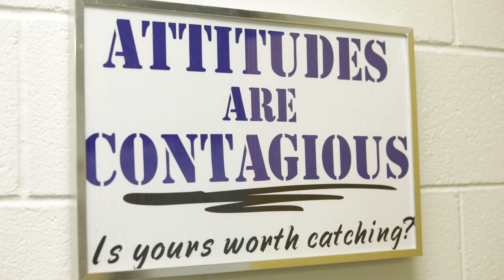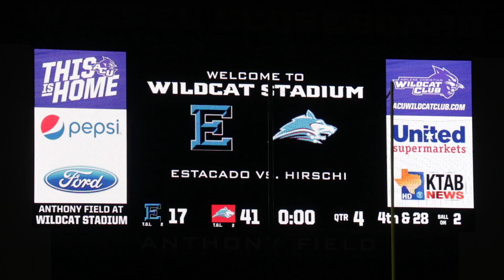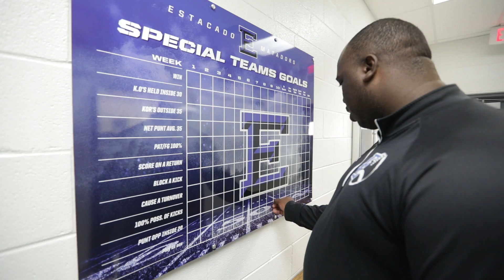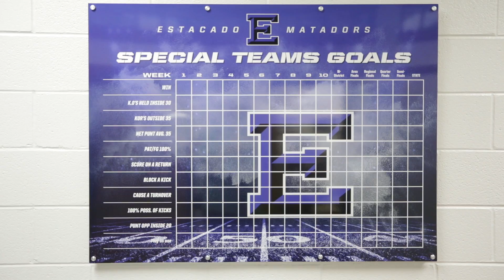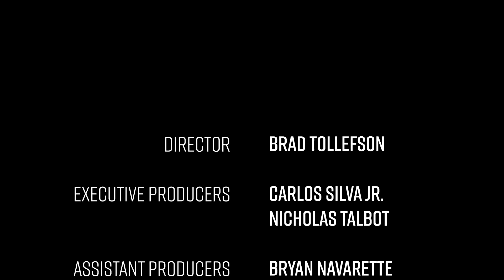The Process: Episode 13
The Estacado football team may have ended its season earlier than it planned, but the journey and relationships have just begun for a Matadors senior class which turned in a 10-win campaign and earned the District 1-4A Division title outright.